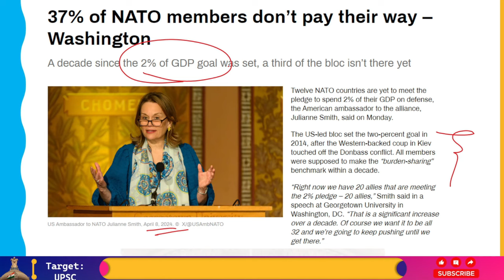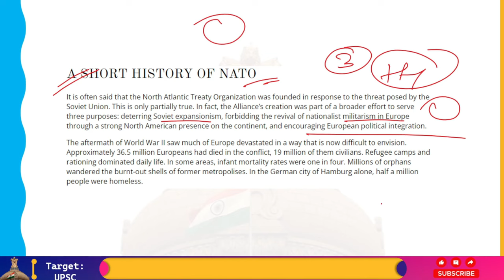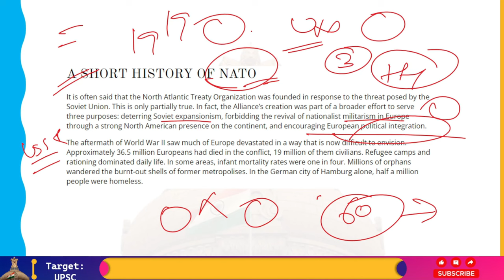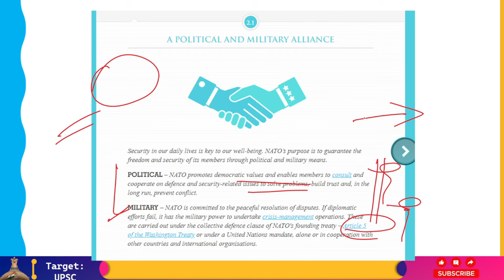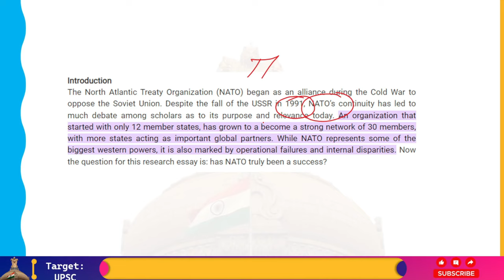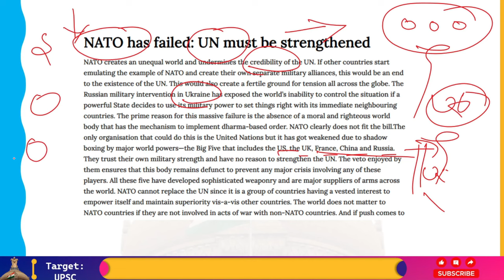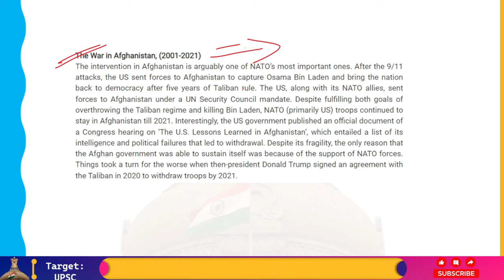NATO: USSR विरोधी Group से एक Failed संगठन तक!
It's well knowledge that the Soviet Union's threat prompted the creation of the North Atlantic Treaty Organization. This isn't entirely accurate. Actually, the formation of the Alliance was a part of a larger initiative to accomplish three goals: preventing Soviet expansionism, promoting European political unity, and preventing the resurgence of nationalist militarism in Europe by maintaining a significant North American presence on the continent.

It is difficult to imagine how much of Europe was destroyed in the aftermath of World War II. 19 million of the 36.5 million Europeans who perished in the fighting were civilians. Rationing and refugee camps ruled day-to-day existence. The infant mortality rate was one in four in certain places. Millions of orphans roamed the charred remains of shells.